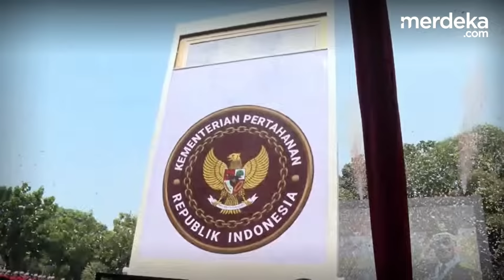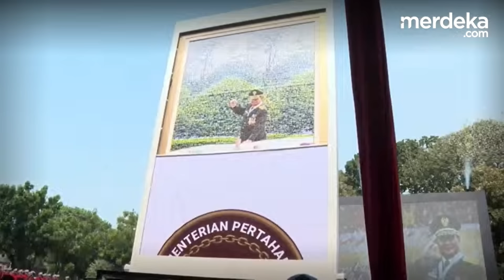[FULL] Momen Sertijab Menhan! Prabowo Cium Tangan Try Sutrisno, Foto Raksasa Bikin Salfok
MERDEKA.COM - Presiden Prabowo Subianto melaksanakan serah terima jabatan menteri pertahanan (Menhan) kepada Letjen TNI (Purn) Sjafrie Sjamsoeddin. Serah terima jabatan berlangsung pada Selasa (22/10).

Hadir sejumlah jenderal TNI dan mantan menhan, mulai dari Try Sutrisno hingga Hadi Tjahjanto. Saat bertemu Try Sutrisno, Prabowo nampak hormat dengan mencium tangan jenderal sepuh tersebut. (Bimbi/Wandy:)